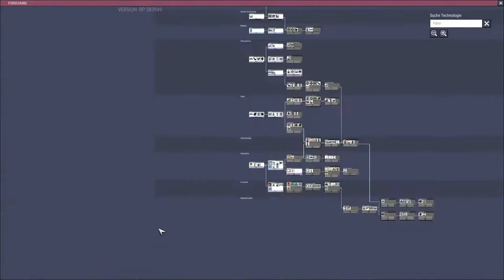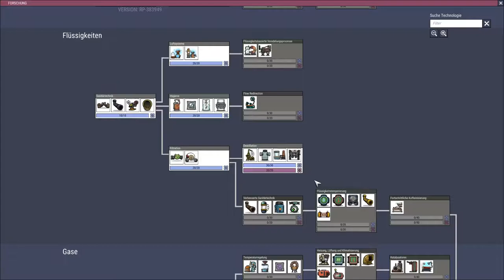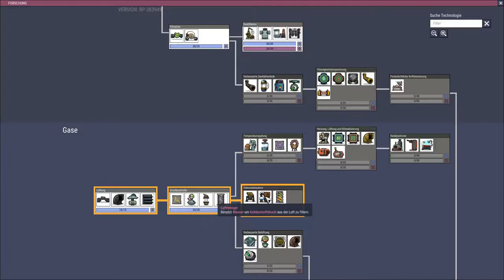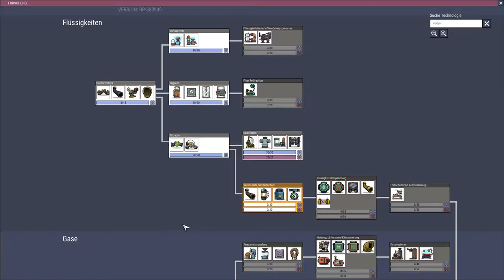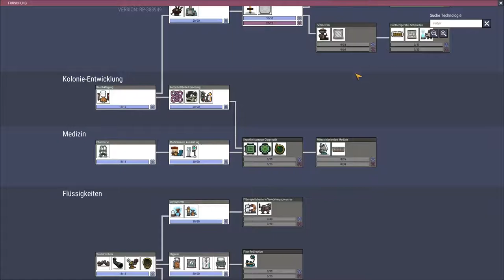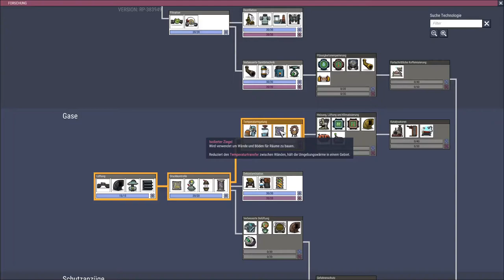Oxygen not included Let's play Deutsch Folge 15